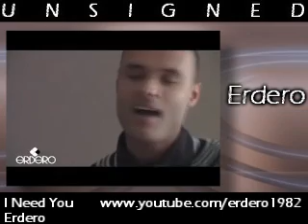Unsigned 5: R & B Singers and Original Music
Unsigned is a show created to showcase some of the Best Unsigned artists on Youtube.

Guest Host - Redd Stylez (ReddSings4U)

Additonal Tags:
Best R & B Singers Singer Best R & B Singers Singer Best R & B Singers Singer